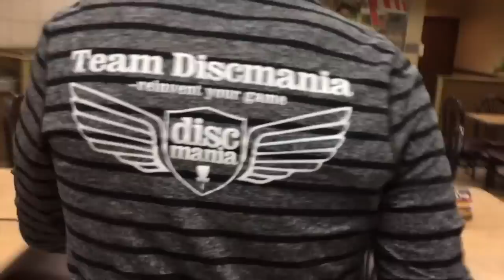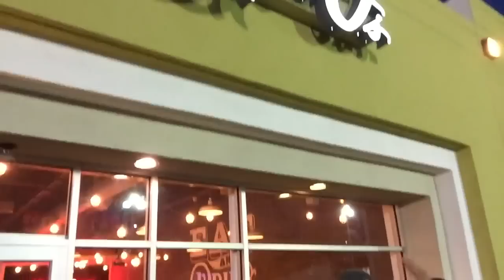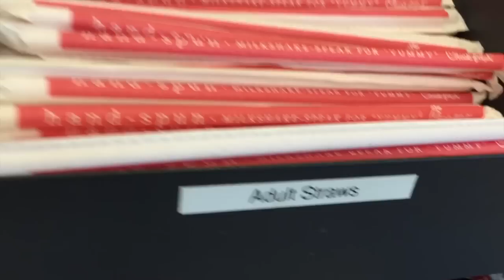DiscmaniaTour Vlog - Week 3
This week took us back to good old Texas! Good times on the road